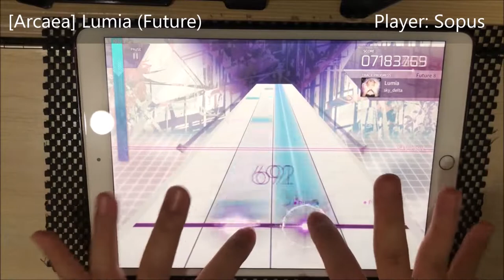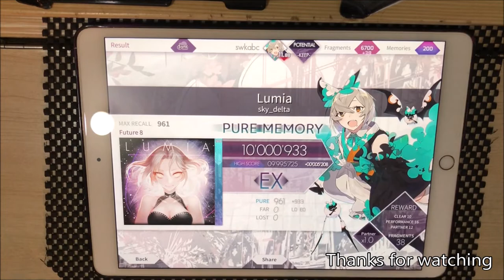[Arcaea] Lumia (Future) - PM 10000933pts (Rank EX)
Lumia - sky_delta
Level 8 (Future)
10000933 pts/ Rank EX
Player: Sopus